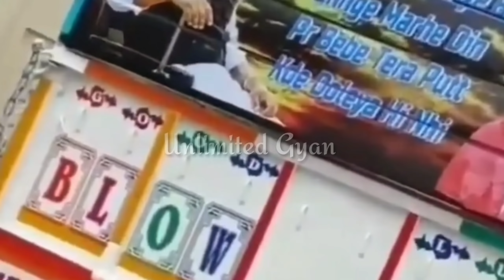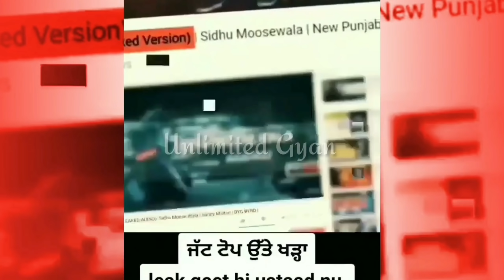Chobar | Sidhu Moose Wala | Fateh ( Official Song Inf ) The Kidd | Tru Makers | Moose Wala New Song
ਸਾਰੇ ਦੋਸਤਾਂ ਦਾ ਤੁਹਾਡੇ ਆਪਣੇ ਚੈਨਲ Unlimited Gyan ਤੇ ਸਵਾਗਤ ਹੈ । Unlimited Gyan ਤੁਹਾਡਾ ਆਪਣਾ ਮਨਪਸੰਦ ਚੈਨਲ ਹੈ ਜੋ ਪਿਛਲੇ 4 ਸਾਲ ਤੋਂ ਤੁਹਾਡੀ ਪਹਿਲੀ ਪਸੰਦ ਬਣਿਆ ਹੋਇਆ ਹੈ ਐਨਾਂ ਪਿਆਰ ਅਤੇ ਸਪੋਟ ਲਈ ਆਪ ਸਭ ਦਾ ਦਿਲ ਦੀਆਂ ਗਹਿਰਾਈਆਂ ਤੋਂ ਧੰਨਵਾਦ । Unlimited Gyan ਤੁਹਾਡਾ ਆਪਣਾ ਚੈਨਲ ਹੈ ਜੇਕਰ ਤੁਹਾਨੂੰ ਸਾਡੀ ਕਿਸੇ ਵੀਡੀਓ ਤੇ ਕੋਈ ਇਤਰਾਜ਼ ਜਾਂ ਕੋਈ ਸੁਝਾਅ ਹੈ ਤਾਂ ਤੁਸੀਂ ਸਾਨੂੰ Instagram ਜਾਂ ਫਿਰ Facebook ਤੇ ਮੈਸਿਜ ਕਰ ਸਕਦੇ ਹੋ । ਕਿਉਂਕਿ ਇਨਸਾਨ ਤੋਂ ਕਈ ਵਾਰ ਜਾਣੇ ਅਣਜਾਣੇ ਵਿੱਚ ਕੋਈ Mistake ਹੋ ਸਕਦੀ ਹੈ ਤਾਂ ਤੁਸੀਂ ਸਾਡੇ ਨਾਲ Social Media ਤੇ ਰਾਬਤਾ ਕਰ ਸਕਦੇ ਹੋ । Unlimited Gyan ਤੁਹਾਡੇ ਲਈ ਹਮੇਸ਼ਾ ਕੁਝ ਨਵਾਂ ਲੈਕੇ ਆਉਂਦਾ ਰਹਿੰਦਾ ਹੈ । ਤੁਹਾਡੇ ਪਿਆਰ ਅਤੇ ਸਪੋਟ ਕਰਕੇ Unlimited Gyan ਨੇ ਬਹੁਤ ਸਾਰੇ ਨਵੇਂ Trend ਦੀ ਸ਼ੁਰੂਆਤ  ਕੀਤੀ ਜਿਵੇਂ ਕਿ Biographys in New Style ਅਤੇ Multi Updates ਇਕ ਹੀ ਵੀਡੀਓ ਵਿੱਚ ਦਸਣੇ । Unlimited Gyan ਹਮੇਸ਼ਾ ਤੁਹਾਡੇ ਲਈ ਕੁੱਝ ਨਵਾਂ ਕੁਝ ਵੱਖਰਾ ਲੈਕੇ ਆਉਂਦਾ ਰਹੇਗਾ । ਆਪਣਾ ਪਿਆਰ ਅਤੇ ਸਪੋਟ ਇਸੇ ਤਰ੍ਹਾਂ ਬਣਾਏ ਰੱਖਣਾ । ਸਾਡੇ ਹੋਰ ਚੈਨਲ ਅਤੇ Social Media Accounts ਦੇ Links ਅਤੇ I'd s ਹੇਠਾਂ ਦਿੱਤੇ ਗਏ ਹਨ ਇਥੋਂ ਤੁਸੀਂ ਕਦੇ ਵੀ ਸਾਡੇ ਨਾਲ ਸੰਪਰਕ ਕਰ ਸਕਦੇ ਹੋ ਜੀ ਧੰਨਵਾਦ ।

Instagram id

Unlimited_Gyan

Swag Punjab Tv

Virasat Tv